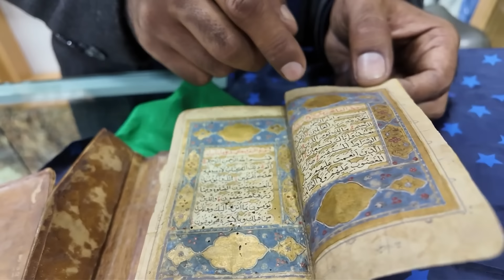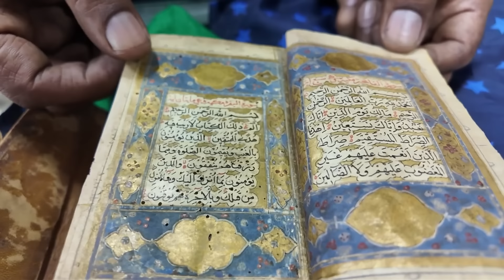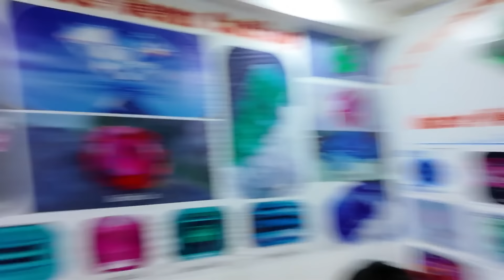طراحی داخلی شروع شد!